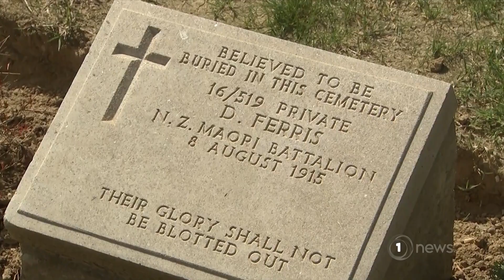Meka Whaitiri breaks down visiting Māori battle site at Gallipoli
Her visit comes as the dawn service in Turkey returns after a two-year hiatus.